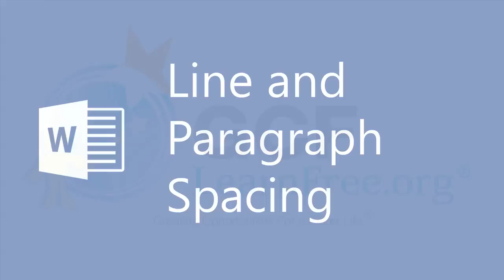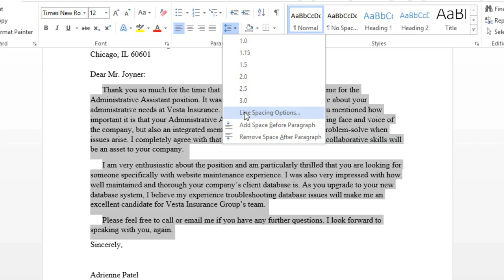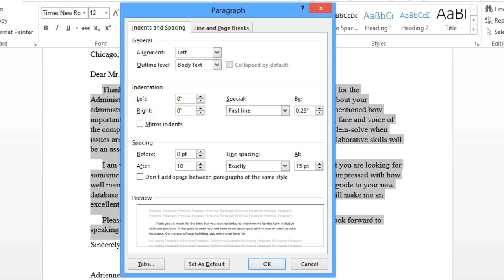Word 2013: Line and Paragraph Spacing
In this video, you’ll learn more about line and paragraph spacing in Word 2013. for our text-based lesson.

This video includes information on:
• Formatting and fine tuning line spacing
• Formatting paragraph spacing